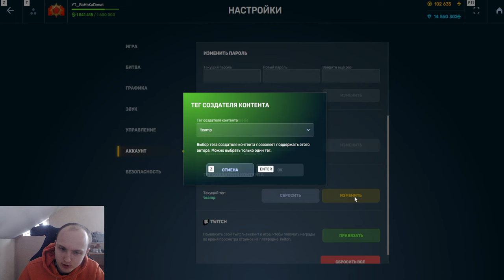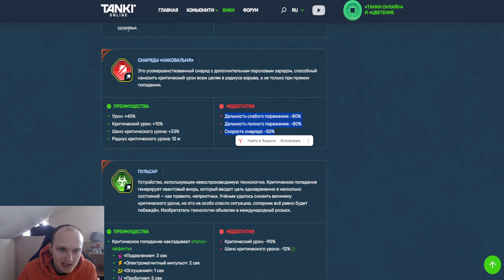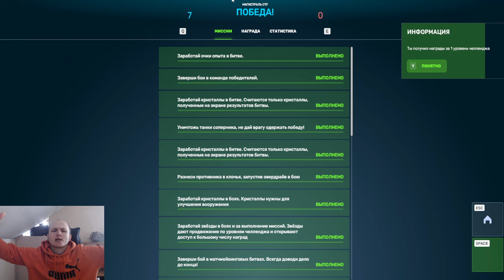Я В ПОЛНОМ ШОКЕ! ХУДШЕЕ УСТРОЙСТВО НАКОВАЛЬНЯ НА ГРОМ из НОВОГО ИВЕНТА В ТАНКАХ ОНЛАЙН